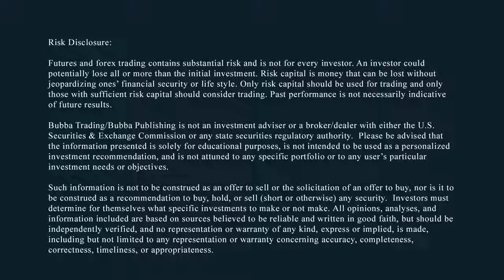Markets Rally Weak on Volume, VIX Down but Bonds Push Higher - By Todd Horwitz, Bubba Trading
A lot of things didn't make sense but buying was extremely light. The most disturbing factor - the VIX was down. Bonds were down significantly in early trading - but up on the day.